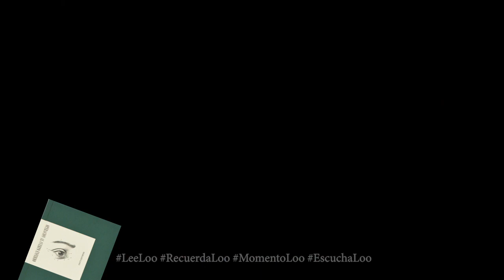Sergio Loo "Operación al cuerpo enfermo" - Resident Evil 0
Sergio Loo "Operación al cuerpo enfermo", Voz: Víctor Arriaga R.

Mi aporte para el LooFest2020, un fragmento de "Operación al cuerpo enfermo" de Sergio Loo con Gameplay™ de Resident Evil 0 de fondo, o, Gameplay™ de Resident Evil 0 con "Operación al cuerpo enfermo" de Sergio Loo de fondo.

Mi último experimento artístico™: Gameplays con poesía de fondo o poesía con gameplays de fondo®. Mucha gente me pregunta: ¿es posible potenciar las significaciones de un poema al modificar el dispositivo que lo comparte? ¿es posible potenciar lo significantes de un videojuego al modificar el dispositivo que los comparte?. Yo respondo golpeando la mesa: Sí, pero únicamente si son gameplays con poesía de fondo.